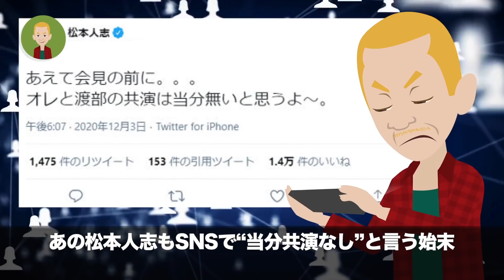【実話】渡部建がテレビ復帰できない絶望的な理由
【あらすじ】
不倫騒動で芸能界から完全に干されてしまった渡部建。今まで再三に復帰を目指して行動してきたが、そのどれもが失敗に終わっている。ただ運が悪かっただけなのか、いやそこには絶望的な理由が潜んでいた...